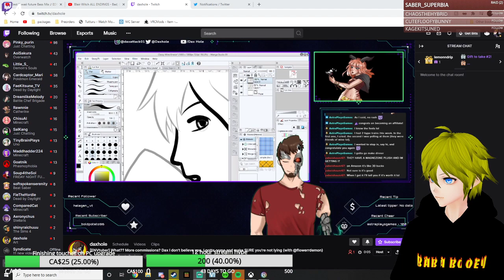【VTuber】More Blair Witch uwu - 01/14/21